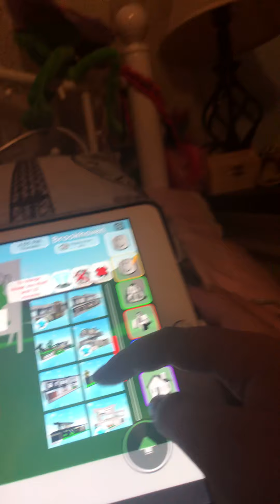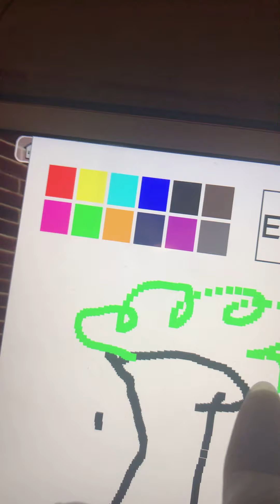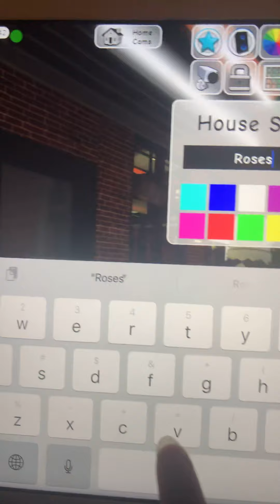What I do in Brookhaven